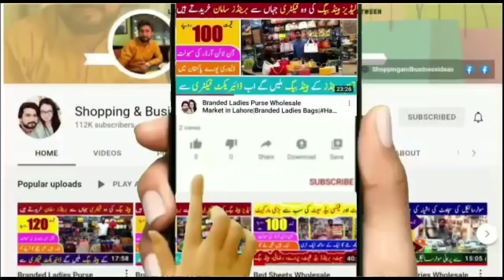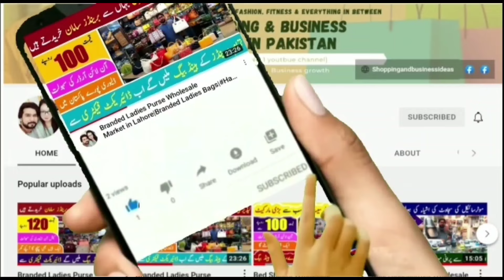WINTER SALE 2024 IS HERE! Wholesale Fabric Linen, Khaddar, Karandi, Dhanak | Branded Cut Piece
WINTER SALE 2024 IS HERE! Wholesale Fabric Linen, Khaddar, Karandi, Dhanak | Branded Cut Piece@shoppingandbusinessideas

winter wear
fashion sale
wholesale clothing deals
clothing market
big sale 2024
faisalabad wholesale
clothing wholesale
2024 fashion trends
winter clothing sale
faisalabad market
moonbyss
wholesale market
winter clothes
3 Piece Karandi Fabric at Wholesale Market in Faisalabad! Only RS 1375
Allover Print 2pc Wholesale Price // Winter Cotton // Cheap Price Rs. 560 Only